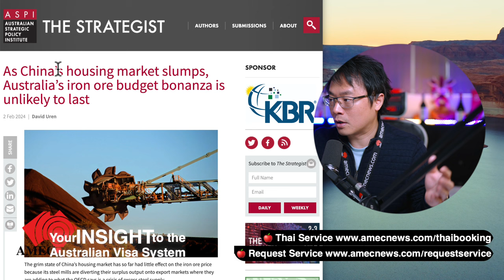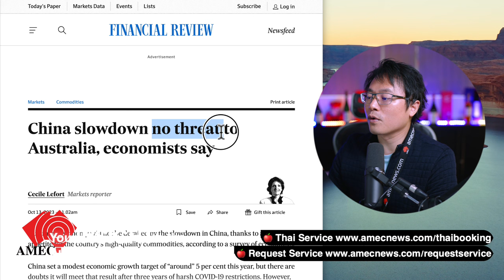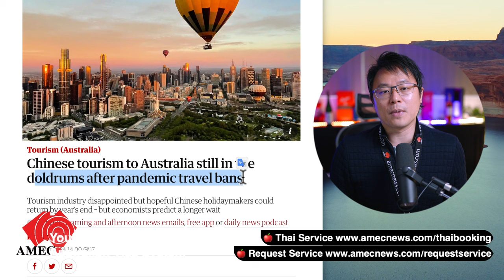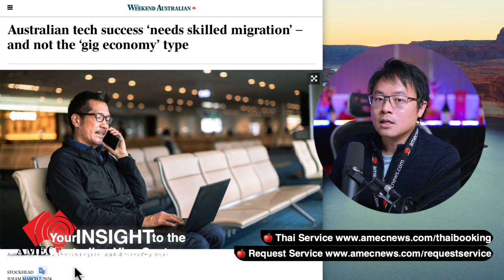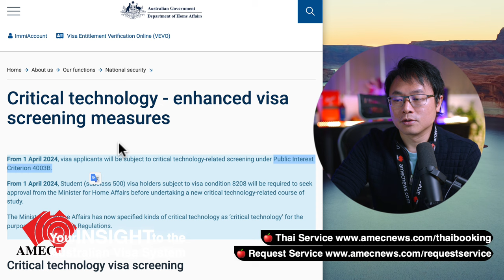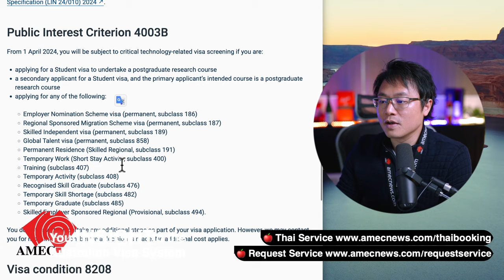【Visa News】9 March 2024 - Migration Trend prediction & Critial Tech PIC 4003B